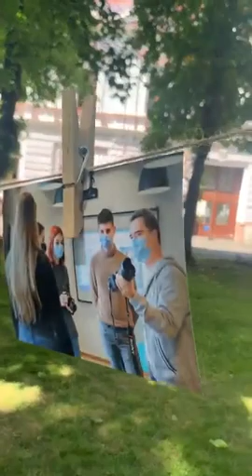Atelier de fotografie - Paul Borza - Videoclip 02 - Parcul Libertății Oradea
Videoclip realizat Psul Borza, Fundația Comunitară Oradea,  Parcul Libertății  și Street Delivery Oradea - Atelierul de fotografie